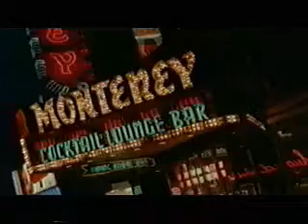Morley Callaghan's the Loved and the Lost Wins Governor General Award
From The Life and Times of Morley Callaghan
When Morley Callaghan received the Governor-General's award for The Loved and the Lost, some critics still thought it was embarrassing, implausible, almost snobbishly liberal.
His final years were ones of vindication and heartbreak. After years of being in the critical doghouse, Callaghan became the grand old man of Canadian literature.